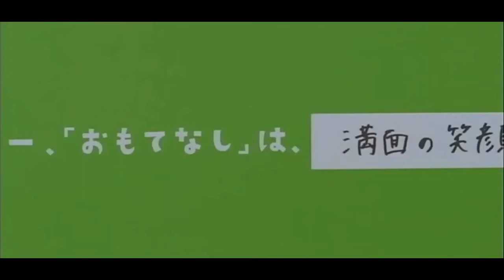２代目【ＧＴＯ】神崎麗美(本田翼)ピタットハウスＣＭに登場！(接客の心得、ファミリー篇)